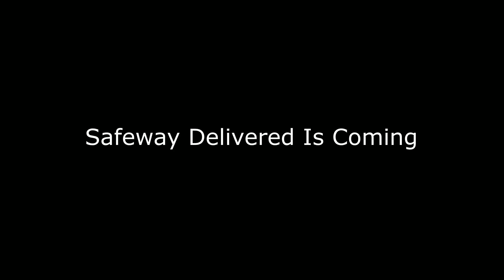Safeway Delivered Is Coming